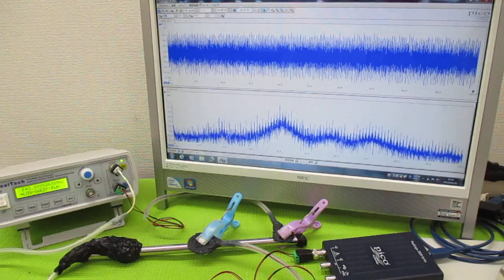新しい超音波制御技術